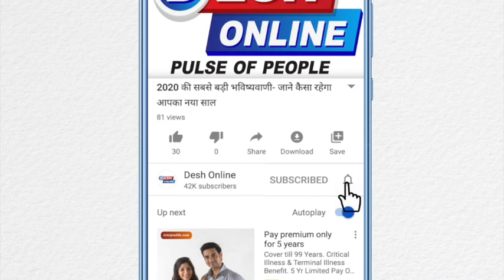गाय के 1000 टन गोबर से बना रहे लकड़ी, यह दाह संस्कार और औद्योगिक जरूरतें पूरी कर सकती है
गुजरात के जामनगर में आणदाबाबा सेवा संस्थान ने गाय के गोबर से लकड़ी बनाने की शुरूआत की गई है। गो-शालाएं इस तकनीक को अपना कर राजस्व का नया स्रोत खोज सकती हैं। सामान्यत: पेड़ की लकड़ी में नमी का प्रमाण 12 से 15 प्रतिशत होता है, जबकि गो-काष्ठ में सिर्फ 2 से 3 प्रतिशत। इसका एक लाभ ये है कि अंतिम क्रिया में इस काष्ठ का प्रयोग करने की स्थिति में घी सहित अन्य पदार्थ का कम प्रयोग करना होगा। इतना ही नहीं गो-काष्ठ में कैलोरिफिक वैल्यू 8000 केजे (किलोजूल्स) होती है।